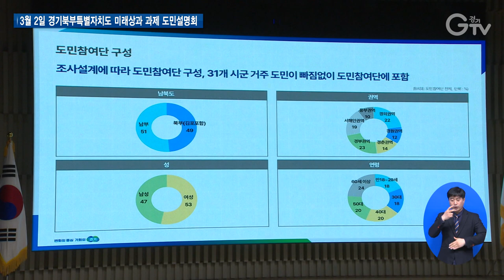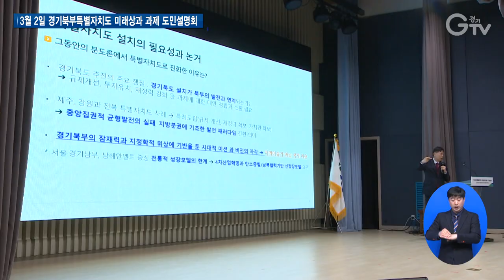‘경기북부특별자치도 미래상과 과제’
[앵커멘트]
경기도가 경기북부특별자치도 설치에 박차를 가하고 있습니다.
현재까지의 추진 경과를 공유하는 자리를 만들어 도민 의견을 반영할 의지를 내비쳤습니다.

[리포트]
경기도가 경기도청 북부청사 평화누리홀에서 ‘경기북부특별자치도의 미래상과 과제 도출’을 의제로 진행한 공론조사 결과를 도민과 공유했습니다.

[싱크] 오후석 / 행정2부지사
“경기북부특별자치도를 만들 최선의 방법은 경기북부도민들의 자발적이고 단합된 행동이라고 생각합니다. 오늘 참석해주신 모든 분들이 한마음 한 뜻으로 함께해주시길 부탁드립니다.”

우선 오후석 경기도 행정2부지사 등 100여 명이 참석한 가운데 공론조사를 수행한 한국리서치가 경기북부특별자치도 공론조사 추진 경과와 결과를 발표했습니다.

결과 발표 후 숙의 토론회에 참가했던 도민참여단이 공론조사 결과를 경기도에 직접 전달했습니다.

이어지는 공론조사 결과 관련 대담에서는 연구자문위원과 관계 전문가가 도민이 제안하는 경기북부특별자치도 미래상 등을 논의했습니다.

[싱크] 허훈 / 대진대학교 교수
“실제로 경험을 해보니까 시간이 갈수록 1차, 2차, 3차 진행이 되면서 왜 경기북부가 그동안 낙후될 수 밖에 없었는지에 대해서 공감을 해주는 분들이 많이 늘게 됐고…”

[싱크] 소순창 / 건국대학교 교수
“경기북부특별자치도에 행정적 재정적 특례를 부여하는 것이 앞으로 경기북부특별자치도의 방향이 아닌가 생각이 듭니다.”

공론조사 결과 수렴된 도민의 의견은 연구용역에 반영해 향후 경기북부특별자치도 발전전략 수립에 활용될 예정입니다.

이번 사전 공론조사의 결과를 바탕으로 올해도 심화 공론조사를 실시합니다.

심화 공론조사 결과를 바탕으로 경기북부특별자치도 설치에 관한 주요 쟁점에 대해 심도 있는 숙의 과정을 거쳐 공감대를 형성하고 정책 방향을 모색할 계획입니다.

[자막]
1. 오후석 / 행정2부지
2. 허훈 / 대진대학교 교수
3. 소순창 / 건국대학교 교수

뉴스 제작 경기도청 북부청사
편집 김광석